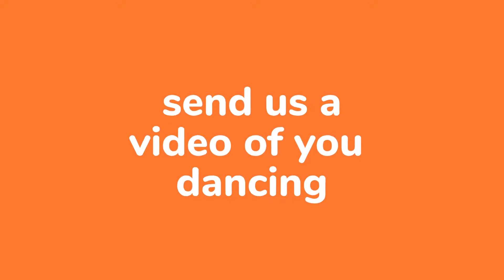Move Your Body Promo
Single #8 from
The Clubs
Funk It Don't Stop
The 2020 Project
52 Singles (Every Friday of the year)
4 Albums
6 videos
@theclubsbk on insta